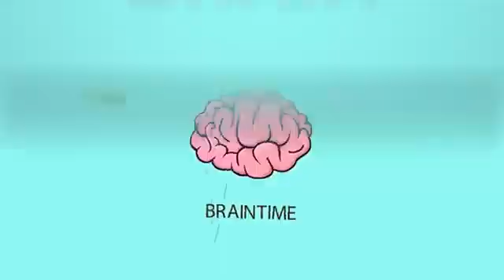Moments Of Workers Doing Their Job Perfectly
Moments Of Workers Doing Their Job Perfectly#cctv#caughtoncamera#incrediblemoment perfectly worker#viralvideo